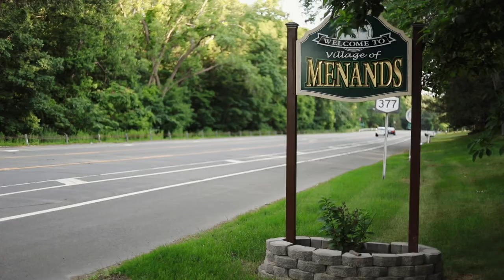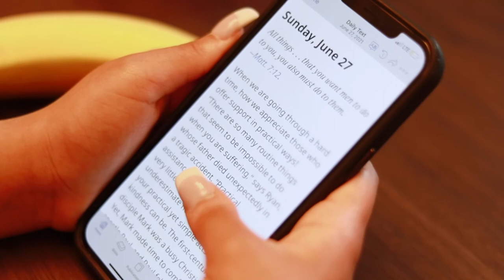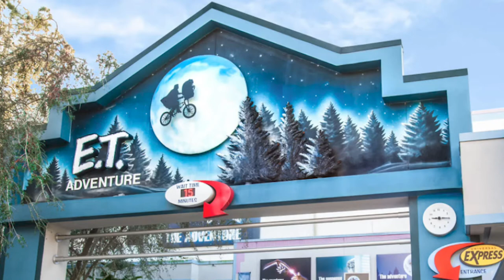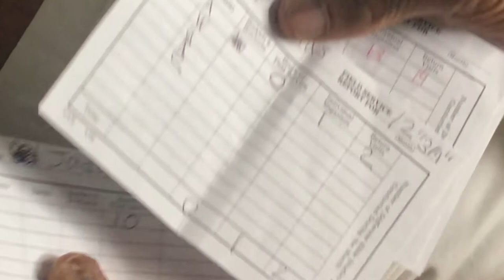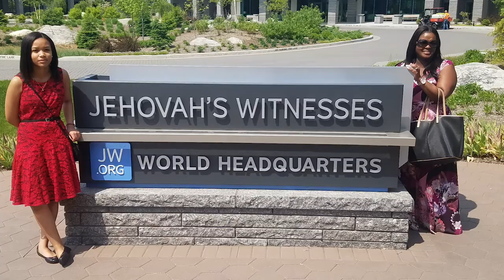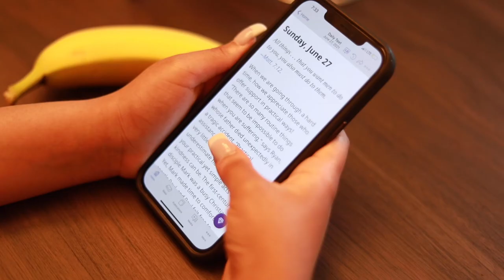Life Documentary (FULL) - Jada Puertas (by LucasQ Photos + Video) 🎥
It was such a pleasure to work on this project with Jada and her family! They are a fantastic family and were a ton of fun to work with. 😃

We worked for months to produce a 20 minute life documentary for Jada. 🎥
After it was completed, it was played on a projector screen 📽️  at Jada's (socially distanced) family graduation dinner. The family loved it! Enjoy!

Would you like a documentary made for your high school graduate? Your spouse? Your parent/s? Or anyone whose story deserves to be told?
Visit LucasQ.com today!